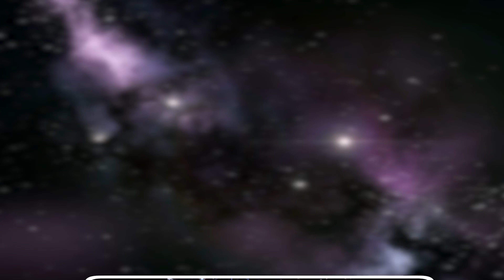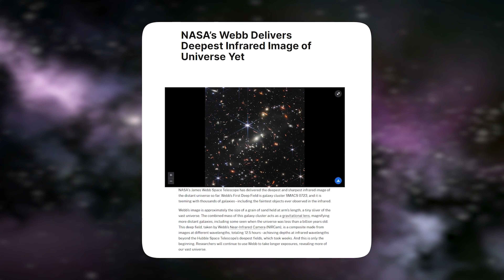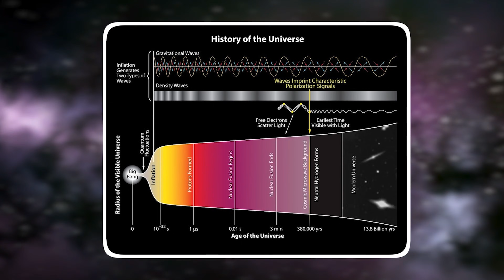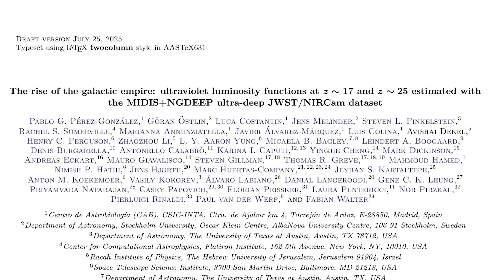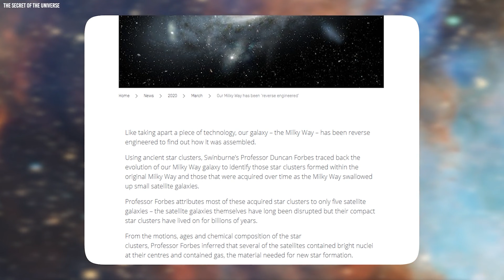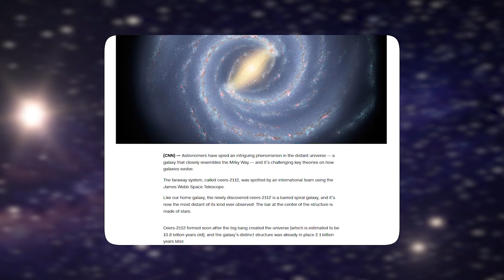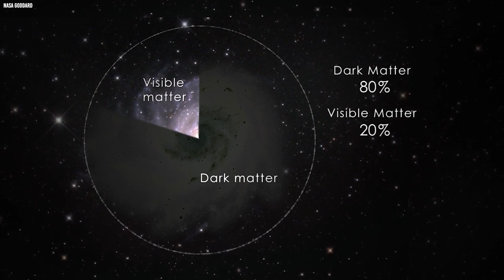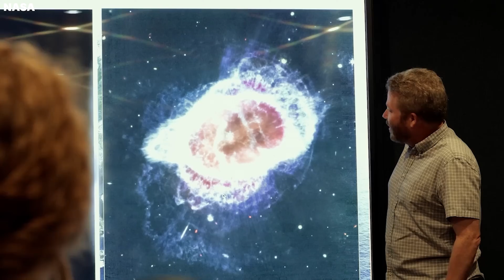Just IN: James Webb Telescope Just Spotted 10 Galaxies That Might Be Older Than the Universe...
Just IN: James Webb Telescope Just Spotted 10 Galaxies That Might Be Older Than the Universe...  and the implications are nothing short of cosmic chaos. Deep in the infrared darkness, the James Webb Space Telescope has uncovered ten massive, fully formed galaxies that appear far too old, far too bright, and far too organized to exist when our current models say they should.

These galaxies don’t look like newborn cosmic objects. They look like ancient giants — already packed with stars, structure, and heavy elements — at a time when the universe was supposedly still in its infancy. Their brightness and mass suggest that galaxy formation may have happened far faster than anything science ever predicted.
If these observations hold, they could force a dramatic rethink of cosmic timelines, star formation rates, and even the age of the universe itself. Are our measurements wrong? Are we missing key physics? Or are these galaxies pointing to an entirely different story of how everything began?